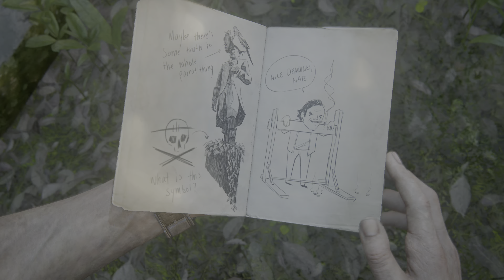Uncharted: Legacy of Thieves Collection | Ch. 14 | Join Me In Paradise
Nathan and Sam explore the ruins of Libertalia.